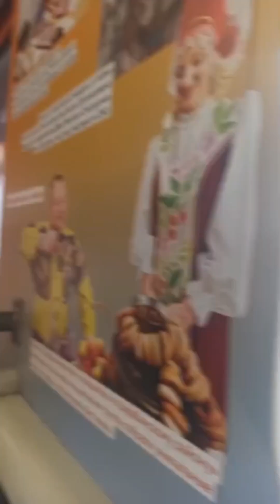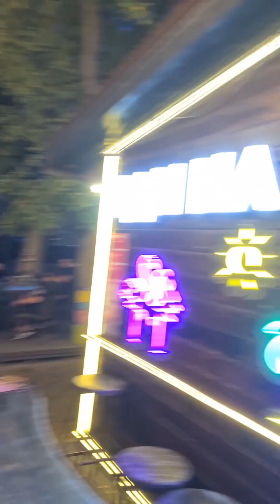Поездка в Новосибирск спустя 10 лет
На всё лето я с дочкой ездила в Новосибирск, что решить вопросы с документами и просто встретиться с родными и друзьями .

Музыкант: Rook1e